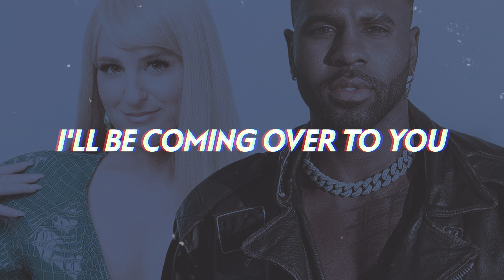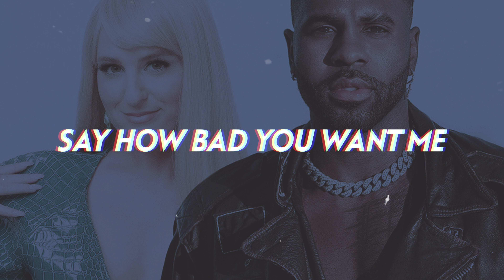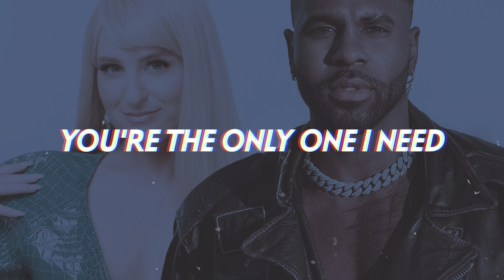Jason Derulo, Meghan Trainor - Hands On Me 😍 (Lyrics)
Jason Derulo and Meghan Trainor flip Ben E King's classic "Stand By Me" into a naughty new 2023 bop "Hands On Me".